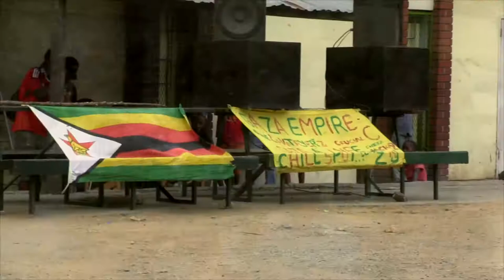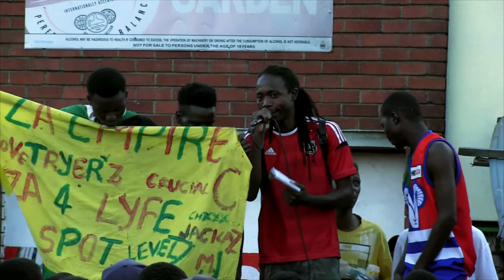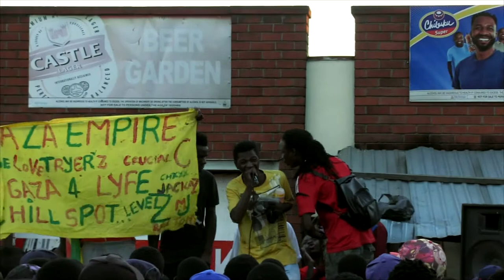Sakubva Riddim Album Launch Street Dancehall Party Feat Various Artists (Documentary Video )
Powered By El Chapo and Toppa.Records.

Shot by Netive Arts

Featuring Various artists
Sliman
D Shyne
Ras Empire
Laban Fire
Bling Terrorist
Lady Poppa
Peter Guns
Mr Kush
Cazza Mulla
Nyotorious
Jamaico T
Bhudhen Massive
Fezzel Greyz
Dj Budza Real
King Fafi
Fire Compressor
Dj Check Master
Ras Khulumani
Mabhasa Horror
Madati